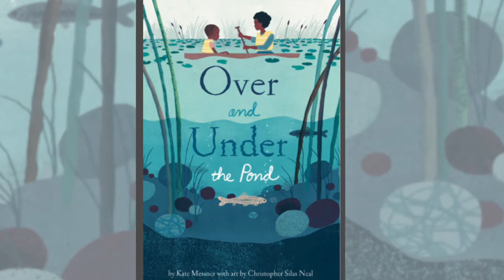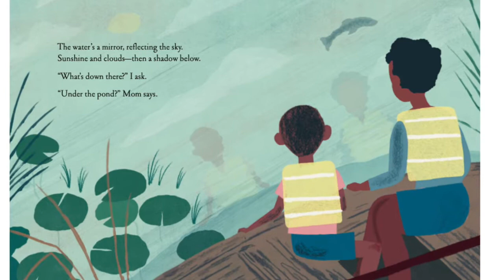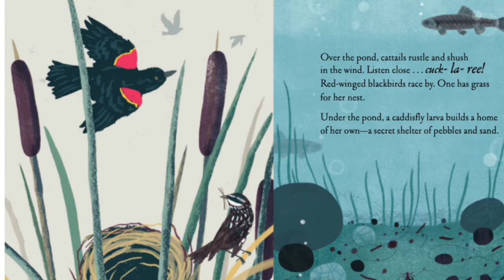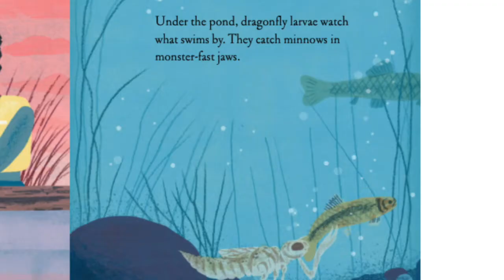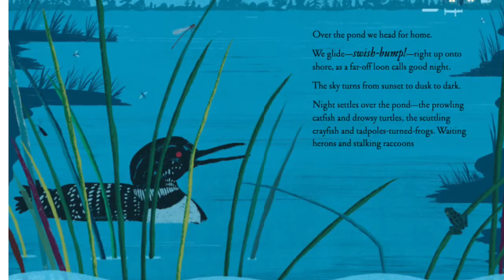Ready Set Go: Kindergarten | Water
Welcome to Ready, Set, Go, Kindergarten! We have put together some online classes for preschoolers that teach some great skills for starting Kindergarten and that are also lots of fun! We hope that kids and adults will follow along, sing songs, and dance around with us. As with all our classes remember to be safe, have fun, and go with the flow!